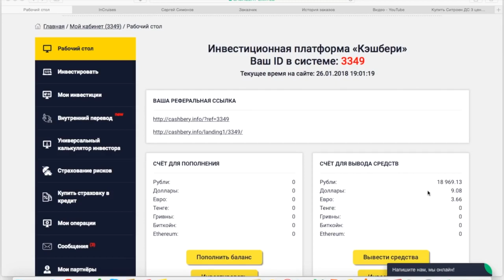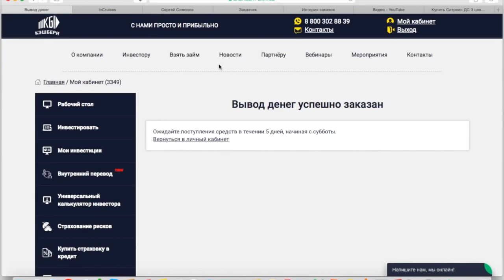=супер обзор машины Citroen DS 3 от автоэксперта без машины Сергея Симонова, пердячим с ветерком=